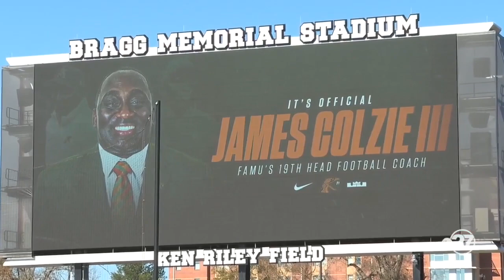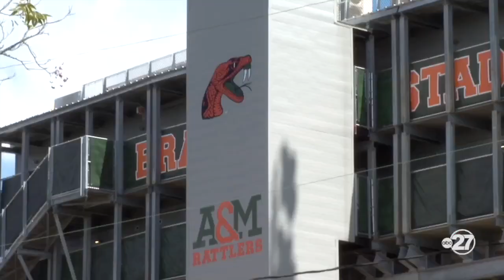James Colzie III unveiled as FAMU football coach, speaks about his personal pride in the job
James Colzie III was unveiled as FAMU's 19th head football coach Monday. In the news conference he spoke about his personal pride in taking the reins of the program.